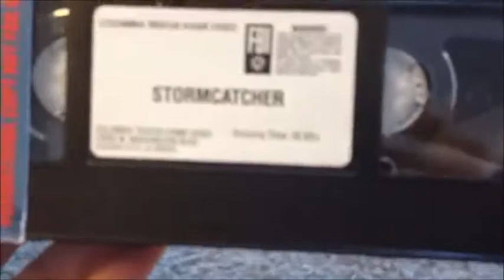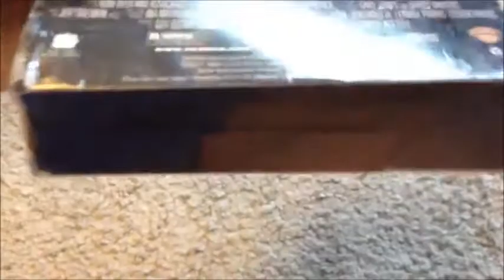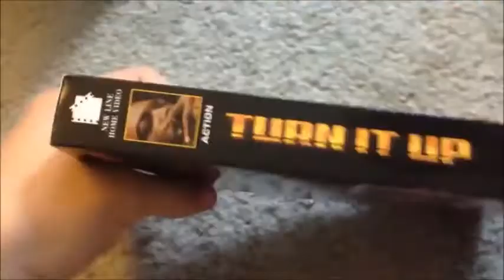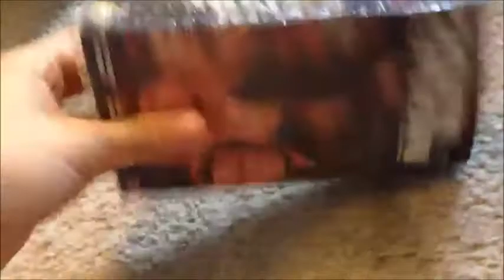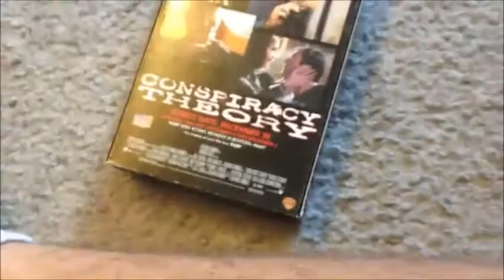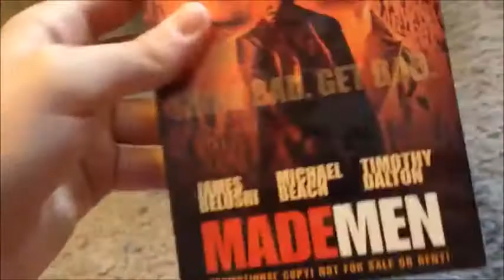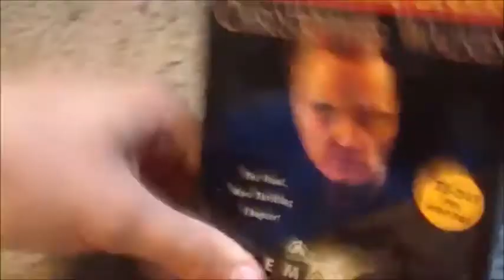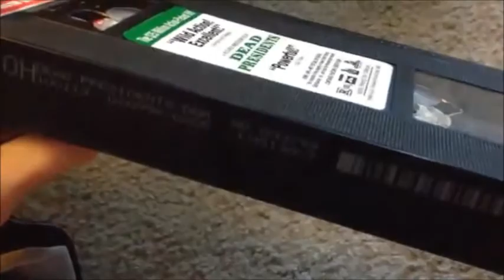Rare VHS Update for 6/26/15 Reupload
Enjoy Got a lot of Demo Tapes off of Ebay on 6/26/15.